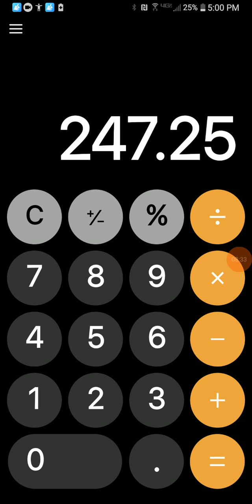Numberblocks Band Quarters 87-99 (My Version) Almost the real end!!